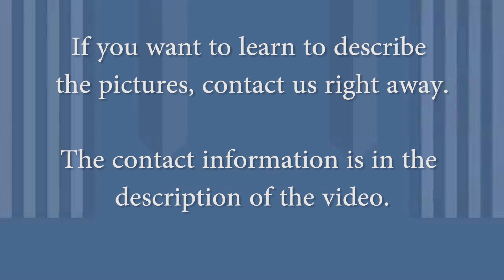FIND THREE DIFFERENCES №33 (A BARD)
Try to find 3 differences. Listen to the description of the bard. If you want to learn to describe the picture, contact George William Dole